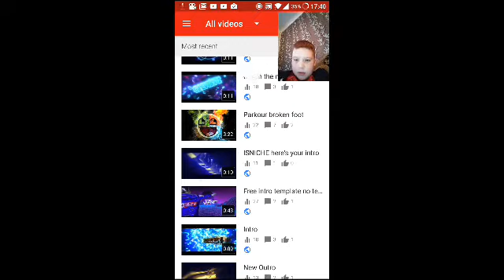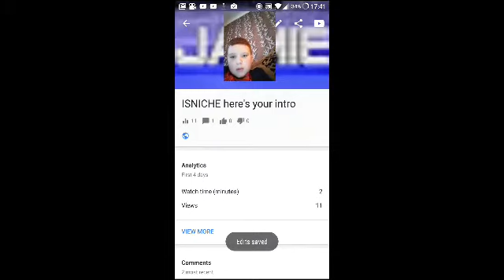How to get thumbnails